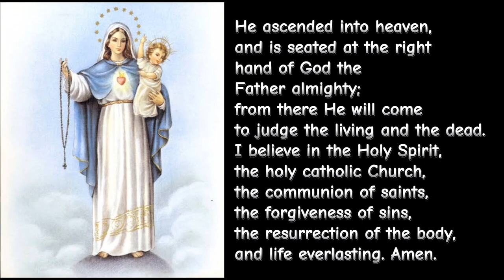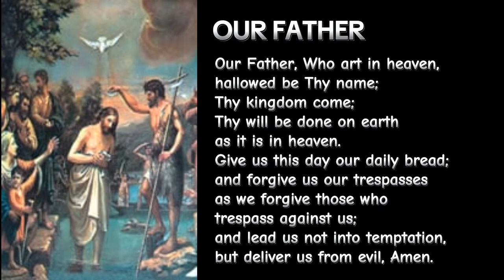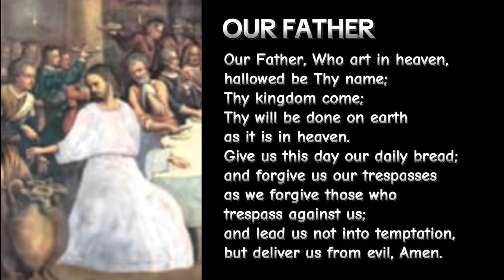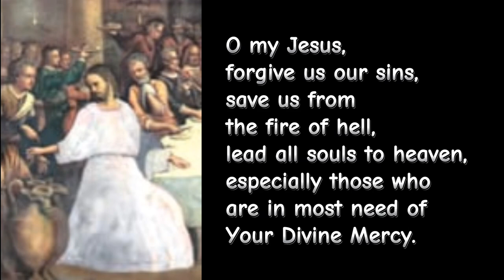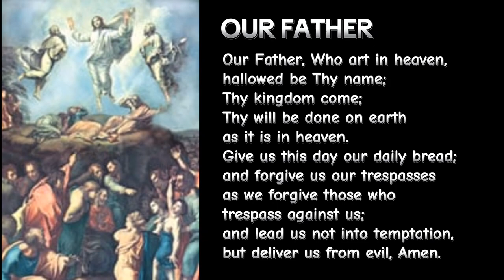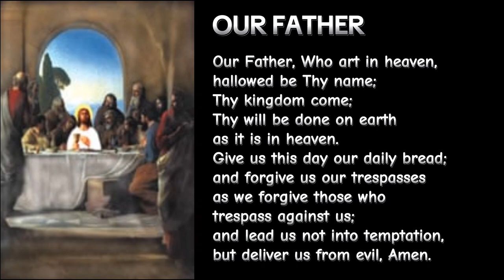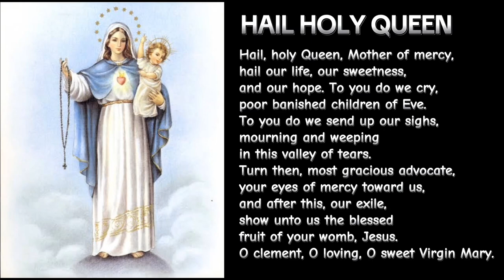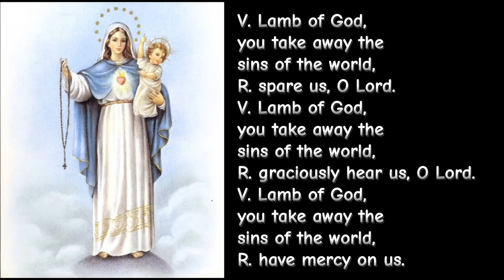THURSDAYS| Luminous Mysteries| Holy Rosary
THE HOLY ROSARY - LUMINOUS MYSTERIES (Thursdays)

1. Make the sign of the cross
and say the "Apostles Creed"
2. Say the "Our Father"
3. Say three "Hail Mary"
4. Say the "Glory be"
5. Announce the First Mystery
then say the "Our Father"
6. Say 10 "Hail Mary" while
meditating on the Mystery
7. Say the "Glory Be" after
each decade say the following
prayer requested by the Blessed
Virgin Mary at Fatima
8. Announce the Second Mystery
Repeat 6 and 7 and continue with
the Third, Fourth, and Fifth Mysteries
Say the "Hail , Holy Queen" on the
medal after the five decades are
completed

Remember, O most gracious Virgin Mary, that never was it known that anyone who fled to your maternal protection, implored your help, and sought your intercession was left unaided.
Inspired with this confidence, I fly unto you, O Virgin of virgins, my mother; to you I come, before you I stand, sinful and sorrowful. O Mother of the Word Incarnate, despise not my petitions, but in your mercy hear and answer me.

LET'S PRAY THE LITANY OF THE BLESSED VIRGIN MARY

God our Father ln Heaven, have mercy on us.

Holy Mother of God, pray for us.
Holy Virgin of virgins, pray for us.
Mother of Christ, pray for us.
Mother of Divine grace, pray for us.
Mother of Hope, pray for us.
Mother most pure, pray for us.
Mother most chaste, pray for us.
Mother inviolate, pray for us.
Mother undefiled, pray for us.
Mother most amiable, pray for us.
Mother most admirable, pray for us.
Mother of good Counsel, pray for us.
Mother of our Creator, pray for us.
Mother of our Savior, pray for us.
Mother of the Church, pray for us.
Mother of Mercy, pray for us.

Virgin most prudent, pray for us.
Virgin most venerable, pray for us.
Virgin most renowned, pray for us.
Virgin most powerful, pray for us.
Virgin most merciful, pray for us.
Virgin most faithful, pray for us.

Mirror of justice, pray for us.
Seat of Wisdom, pray for us.
Cause of our joy, pray for us.
Spiritual Vessel, pray for us.
Vessel of honor, pray for us.
Singular Vessel of devotion, pray for us.
Mystical Rose, pray for us.
Tower of David, pray for us.
Tower of Ivory, pray for us.
House of gold, pray for us.
Ark of the covenant, pray for us.
Gate of heaven, pray for us.
Morning star, pray for us.
Star of Evangelization, pray for us.
Health of the sick, pray for us.
Refuge of sinners, pray for us.
Solace of Migrants, pray for us.
Comforter of the afflicted, pray for us.
Help of Christians, pray for us.

Queen of Angels, pray for us.
Queen of Patriarchs, pray for us.
Queen of Prophets, pray for us
Queen of Apostles, pray for us.
Queen of Martyrs, pray for us.
Queen of Confessors, pray for us.
Queen of Virgins, pray for us.
Queen of all Saints, pray for us.
Queen conceived without original sin, pray for us.
Queen assumed into heaven, pray for us.
Queen of the most Holy Rosary, pray for us.
Queen of families, pray for us.
Queen of peace, pray for us.

Blessed be the name of the Virgin Mary now and forever.

Lamb of God, you take away the sins of the world, spare us, O Lord.
Lamb of God, you take away the sins of the world, graciously hear us, O Lord.
Lamb of God, you take away the sins of the world, have mercy on us.

O God, whose only-begotten Son, by His life, death and resurrection, has purchased for us the rewards of eternal salvation; grant, we pray, that meditating upon these mysteries of the Most Holy Rosary of the Blessed Virgin Mary, we may imitate what they contain and obtain what they promise, through the same Christ, our Lord. Amen.